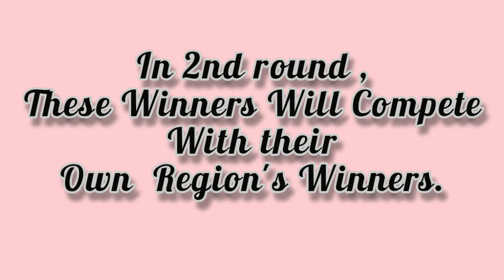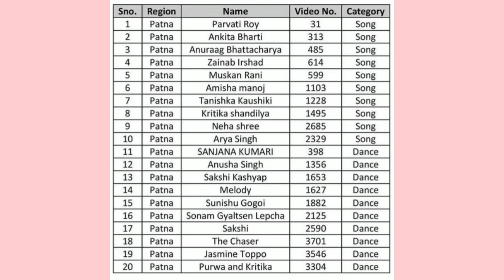🇮🇳Online Round Winner List of Kpop India Contest 2021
📍2021 Kpop India Contest Conducted by Korean Culture Center of India, Online Round Winners List.